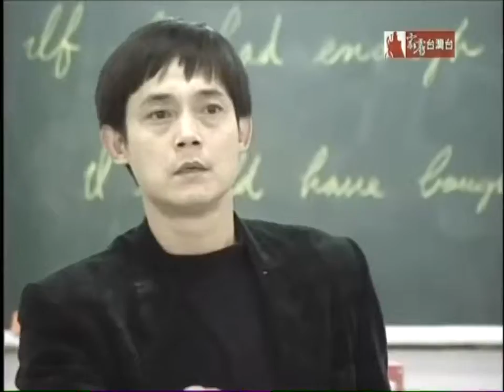卓依婷 电视剧你子阮子打咱子46